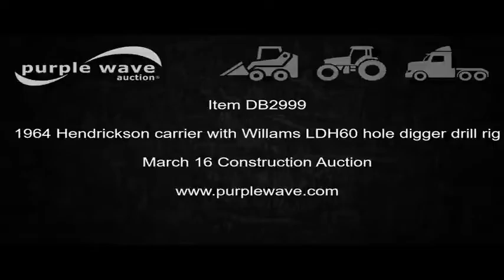1964 Hendrickson carrier with Willams LDH60 hole digger drill rig | auction March 16, 2017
1964 Hendrickson carrier with Willams LDH60 hole digger drill rig
42,791 miles on odometer
Caterpillar 3304 six cylinder diesel engine
15 speed transmission
Five speed with three speed auxiliary
Williams LDH60 hole digger drill rig
International DT466 six cylinder diesel engine
60' dig depth
Outriggers
Operators manual
Walking beam suspension
Air brakes
11.00-20 tires
Serial 8422
Kansas title
HB1584K8422
It's located in Kansas City, KS, and we're selling it to the highest bidder regardless of price.